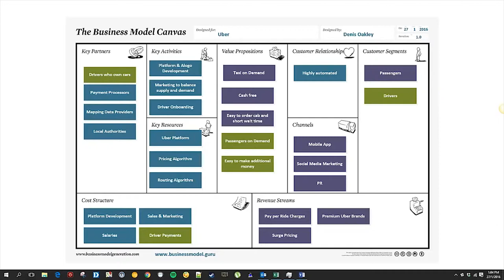Three Business Model Canvas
What is Business Model Canvas?
Business Model Canvas is a strategic management and lean startup template for developing new or documenting existing business models. It is a visual chart with elements describing a firm's or product's value proposition, infrastructure, customers, and finances.